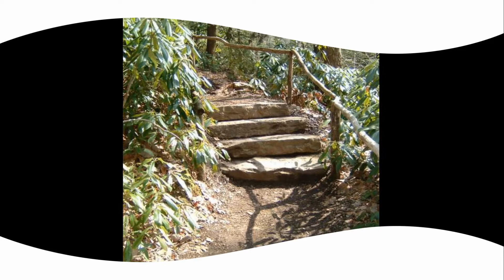Frank Lloyd Wright Fallingwater (Research Photos)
On April 2, 2006 (Before we started with the paranormal) we visited, Frank Lloyd Wright's Fallingwater in Mill Run, Pa.  This house was finished in 1939 for the Edgar J. Kaufmann, the President of Kaufmann's Department Store.